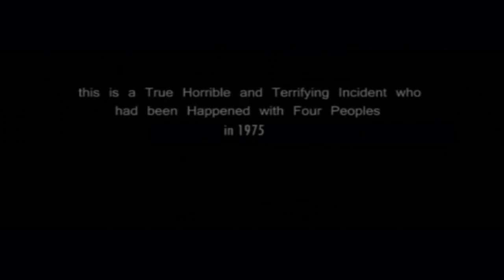Theateratical Trailer || THE UNFORTUNATE || 3rd Official Short-Film by TALHA RAFI - 25/04/2014